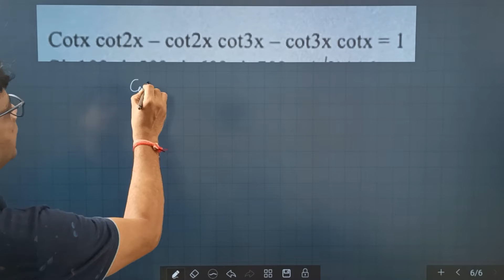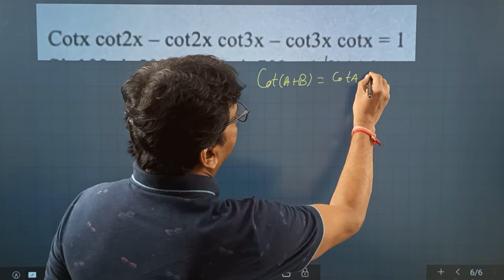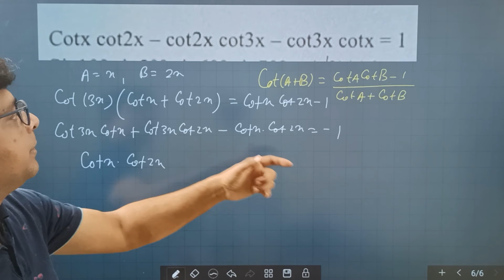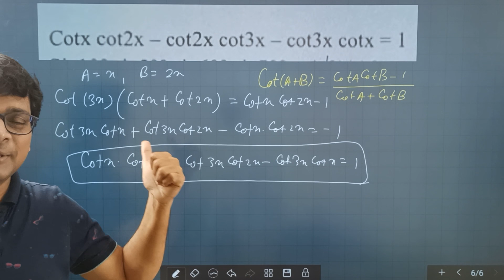Trigonometry Exemplar 06 | Class 11 Maths